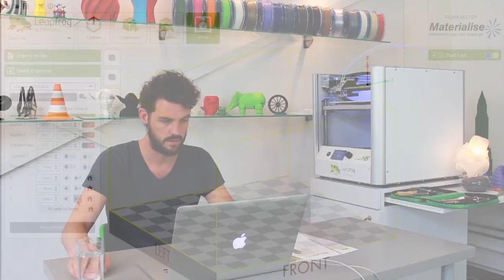3D Printing Instruction video: Connect Creatr Software to Creatr HS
How to connect your Leapfrog Creatr HS to the Creatr Software.